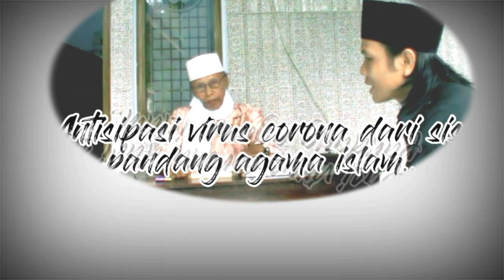Penangkal Covid_19 Pandangan Islam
Corona adalah wabah yang menjadi sebabnya terjadinya penyakit dan mungkin berdampak sampai hilangnya nyawa mahluk Alloh,
Hakikatnya semua milik Alloh dan akan kembali kepada Alloh tuhan pencipta Alam semesta, ikhtiar, tawakal, doa, dan mengikuti anjuran para ahli merupakan satu jalan keselamatan amin